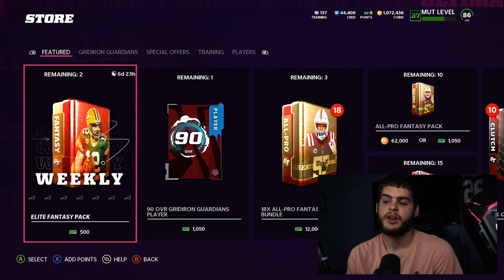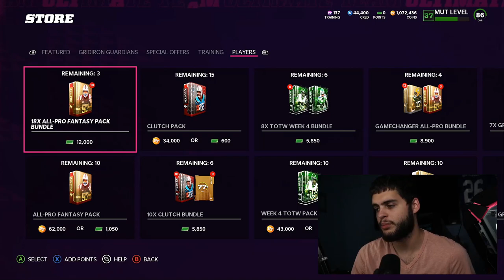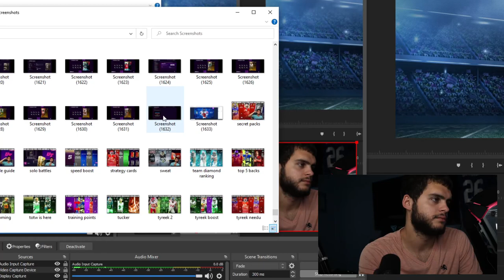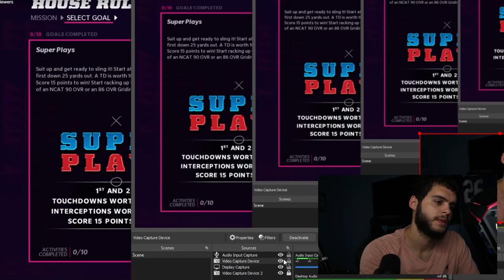SUPER PLAYS HOUSE RULES IS LIVE! FREE 90 OVR GG PLAYER! ALL THE REDUX CARDS ARE HERE! | MADDEN 22